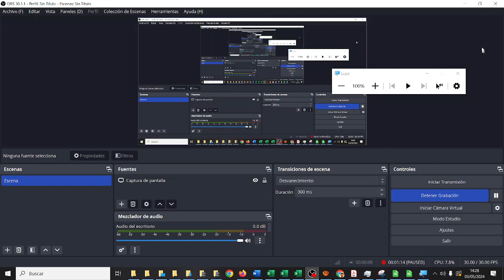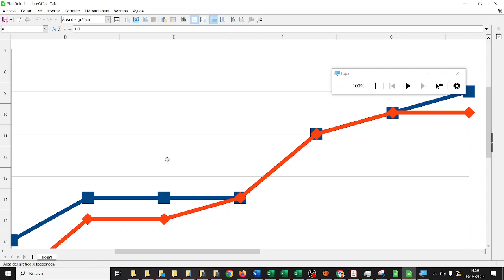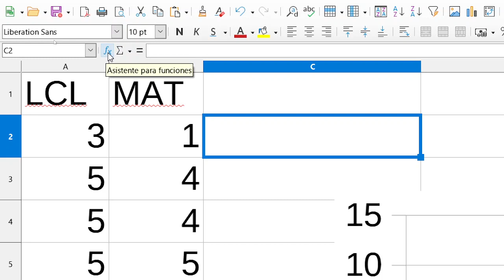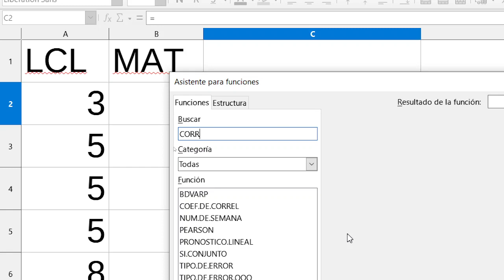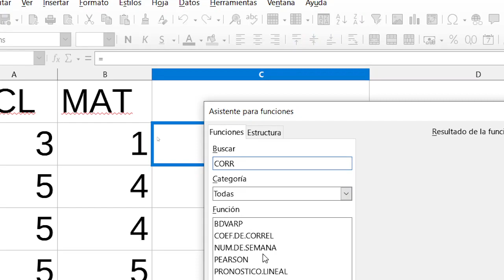Análisis de las notas con Calc Gráfico de línea 02 V3 Correlación ALPHA FLIGHT CDYPC IES Monterroso